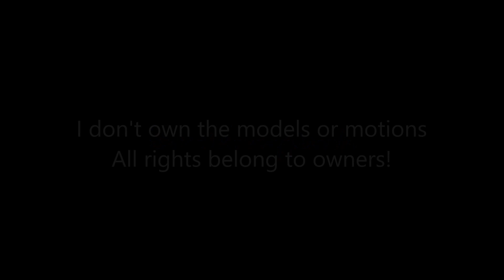MMD ~ Dominga ~ All Eyes On Me!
Models
Dominga ~ Creeperless Ma Frisk